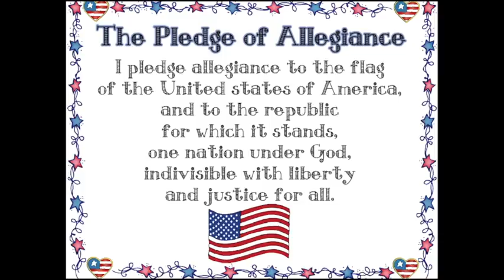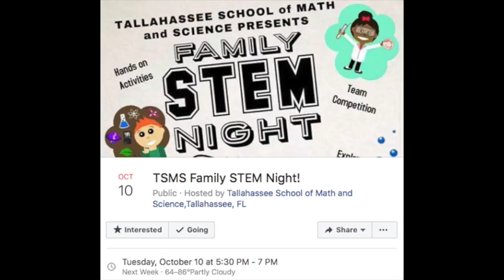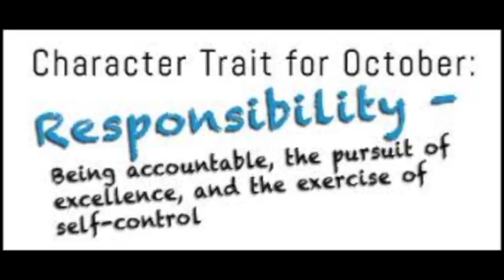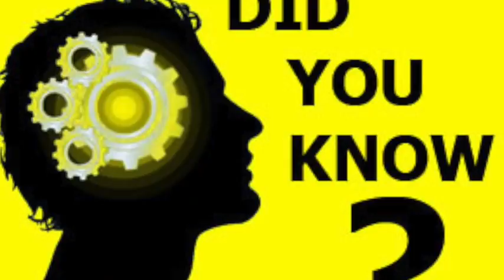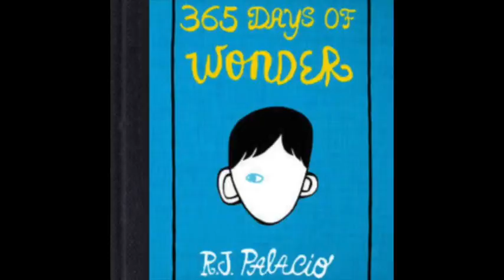Cheetah Den 10-9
This video is about Cheetah Den 10-9 1